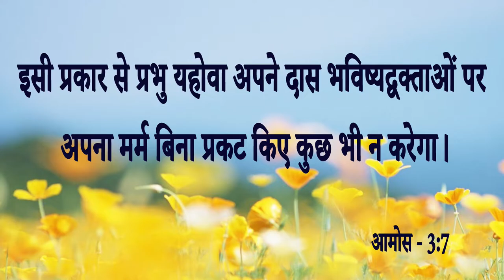Big Testimony || Prophetic Word को Receive करने से सालों की शीकने की बीमारी से इस भाई और बहन को....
Big Testimony || Prophetic Word को Receive करने से सालों की शीकने की बीमारी से इस भाई और बहन को मिला छुटकारा आइए देखें कैसे .